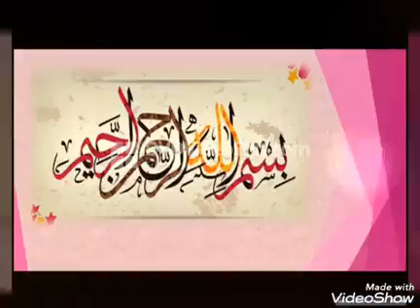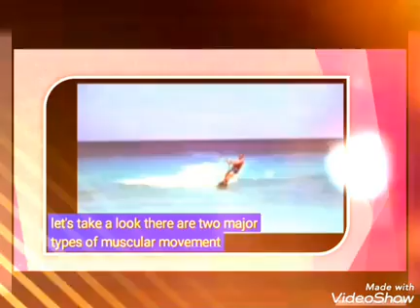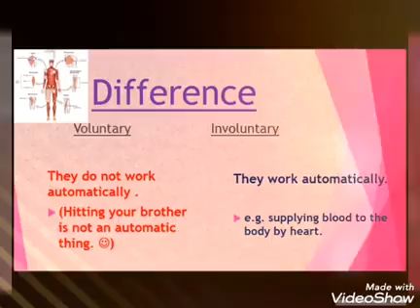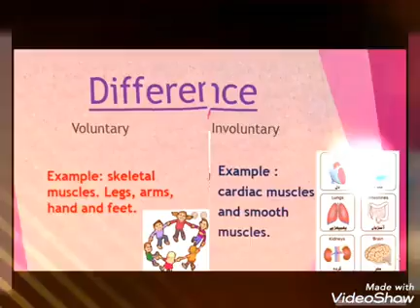Learn About Muscles with T. Mubeen